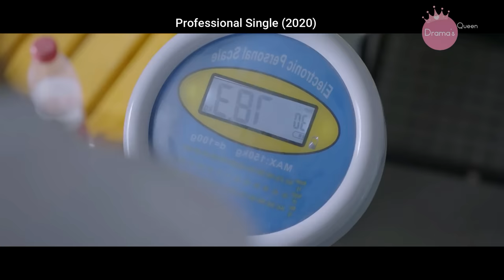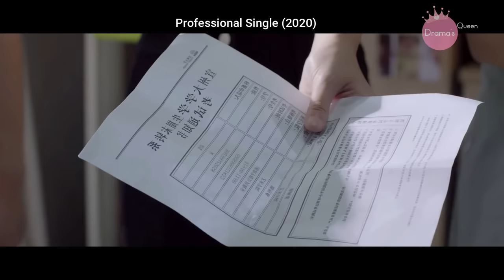❤️Guapo escultor que no creía en el amor se enamora de la chica tímida pero testaruda de su clase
Conoce la interesante historia de Yuan Qian una joven que tiene la apariencia de la linda chica de al lado, pero tiene una personalidad obstinada, ella desea cumplir sus sueños artísticos y trabaja duro para lograrlo pero en el camino conoce a un chico de nombre Qin Shen un guapo estudiante que sueña con convertirse en un gran escultor, este chico se caracteriza por ser frío, disciplinado y perfeccionista a su vez no cree en el amor pero su vida cambia para siempre  cuando conoce ese lado tierno y dulce de Yuan Qian.